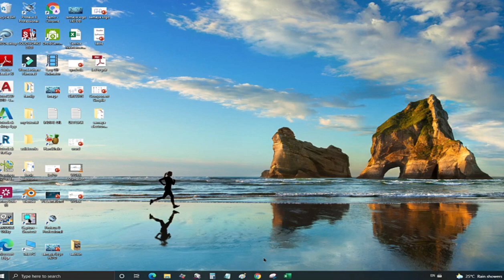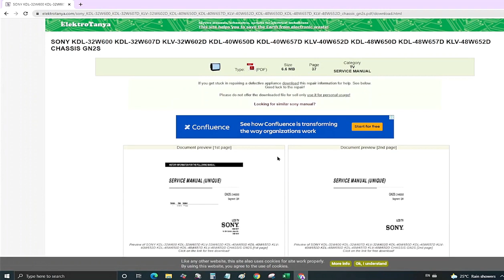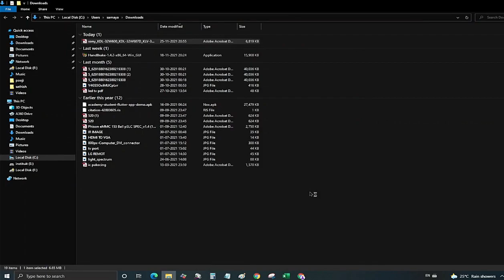SERVICE MENUVAL DOWNLOD